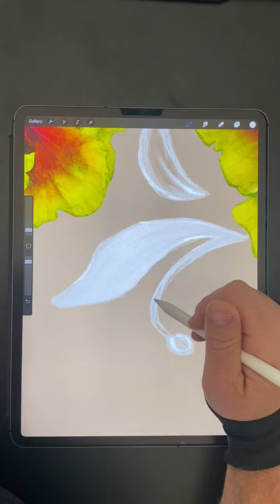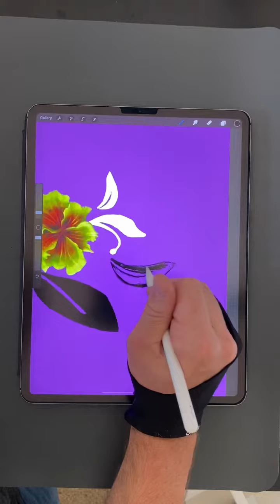Maui | Digital Art on iPad Pro w/ Apple Pencil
A design for a t-shirt I made for my daughter when she turned seven. I composed & embellished from individual flower & leaf studies